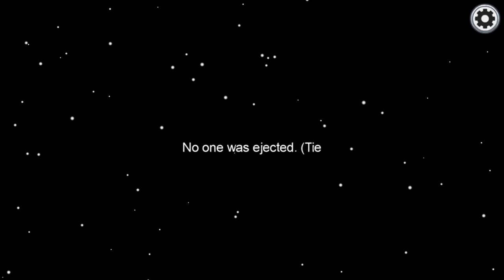AM ENDE DOCH NOCH AUFGEFLOGEN * Among Us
Among Us zusammen mit xAnnax97, 100g Salami, Jana, PaperToadi, UwU Hemstah, Mystic, Blackpanta, Lox und Wiz